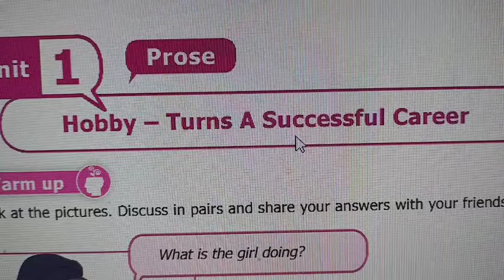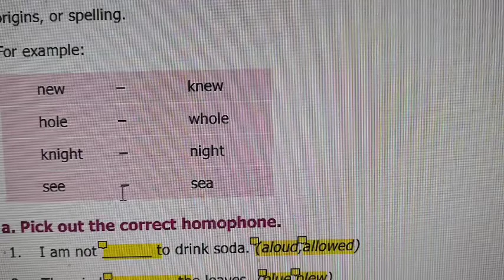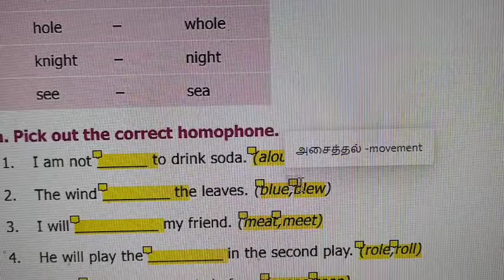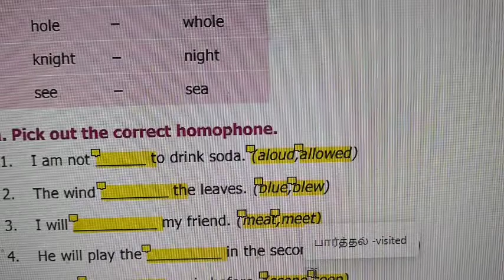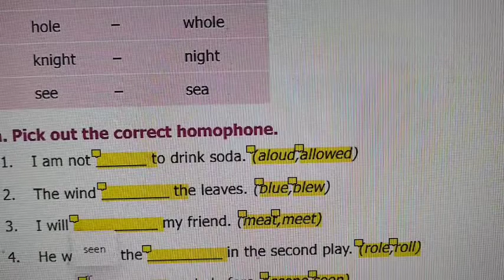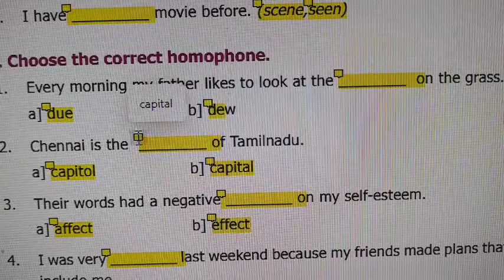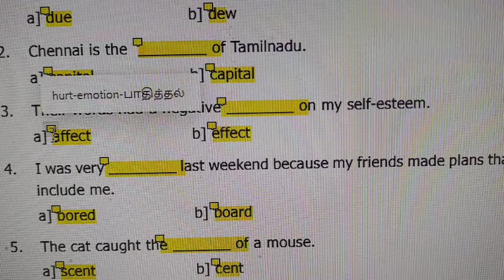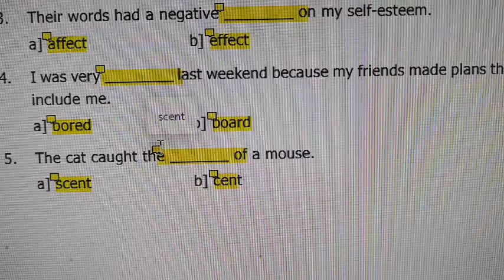8th English[ Homophones-Unit-1 Hobby] Page-84 TN Samacheer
8th English[ Homophones-Unit-1 Hobby] Page-84 TN Samacheer  @Gomathidharmarajan